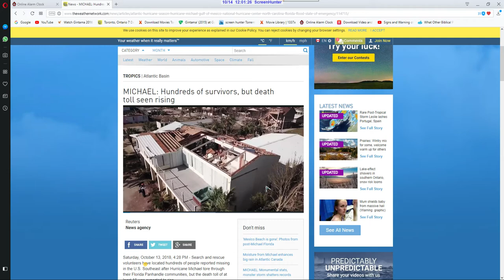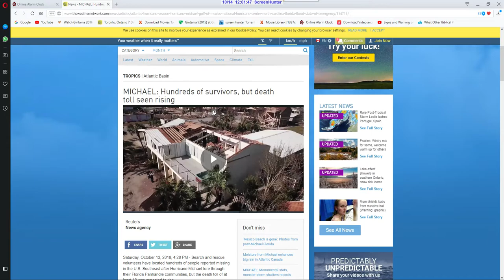Panama City Florida Oct 11 2018 Hurricane Michael part 2